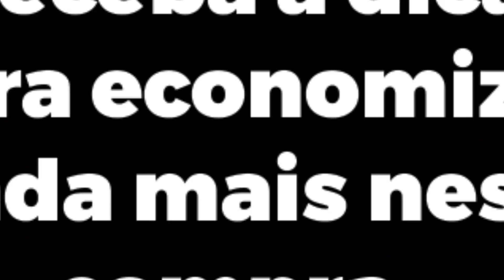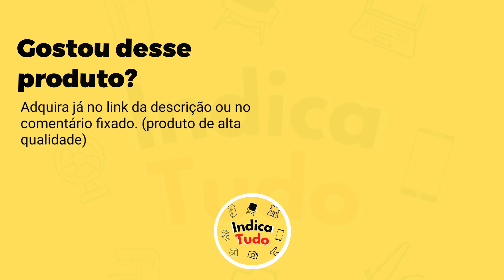Assento Massageador Elétrico